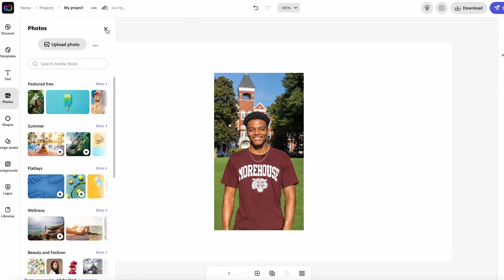Codehouse Makes Custom Branded Graphics | Nonprofts | Adobe Express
Hear from Ernest Holmes, President and Co-Founder of Codehouse, about how their creative director used Adobe Express to create graphics for their engagement at the Metlife stadium. Codehouse is a nonprofit that focuses on cultivating a strong pipeline between Black/Latinx students and industry-leading technology companies.